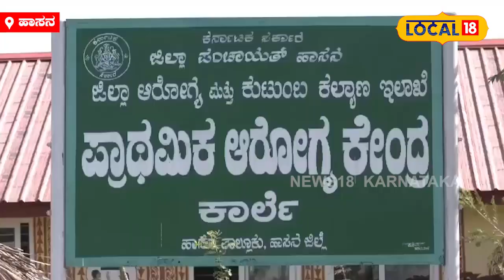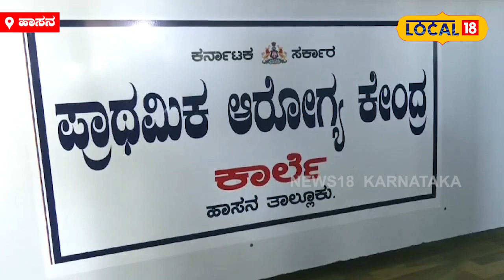Hassan: ಮಾಡ್ಬೇಕು ಅಂತಿದ್ರೆ ಎಲ್ಲಾ ಸಾಧ್ಯ! ಆಸ್ಪತ್ರೆಯಲ್ಲೇ ತೋಟ, ಬಂದ ರೋಗಿಗಳಿಗೆ ಹಣ್ಣುಗಳ ಔತಣ!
ಹಾಸನ: ಗ್ರಾಮೀಣ ಭಾಗದ ಆಸ್ಪತ್ರೆಗಳು ಎಂದರೆ ಮೂಗು ಮುರಿಯೋ ಕಾಲದಲ್ಲಿ ಇಲ್ಲೊಬ್ರು ವೈದ್ಯರು ತಮ್ಮ ನಿಸ್ವಾರ್ಥ ಸೇವೆಯಿಂದ ಸರ್ಕಾರಿ ಆಸ್ಪತ್ರೆಯಲ್ಲಿ (Government Doctor) ಸೇವೆ ಮಾಡೋದ್ರ ಜೊತೆ ಆಸ್ಪತ್ರೆಯನ್ನು ಪರಿಸರ ಸ್ನೇಹಿಯಾಗಿ ಬದಲಾಯಿಸಿದ್ದಾರೆ. ಆಸ್ಪತ್ರೆ ಅಂದ್ರೆ ಹೀಗೂ ಇರುತ್ತಾ ಎಂದು ಆಶ್ಚರ್ಯ ಪಡೋ ರೀತಿ ಚೇಂಜ್ ಮಾಡಿದ್ದಾರೆ. ವೈದ್ಯರ ಈ ಕೆಲಸಕ್ಕೆ ಗ್ರಾಮಸ್ಥರು ಮಾತ್ರವಲ್ಲ, ಈಡೀ ಜಿಲ್ಲೆಯ ಜನರೇ ಭೇಷ್ ಅಂತಿದ್ದಾರೆ. ಅಷ್ಟಕ್ಕೂ ಅದು ಯಾವ ಆಸ್ಪತ್ರೆ? (Hassan News) ಯಾವ ವೈದ್ಯರು ಏನು ಮಾಡಿದ್ದಾರೆ ಅನ್ನೂ ಕುತೂಹಲ ನಿಮಗಿದ್ದರೆ ಈ ಸ್ಟೋರಿಯನ್ನ ಮಿಸ್ ಮಾಡದೇ ನೋಡಿ.

ಇವರ ಹೆಸರು ಡಾ. ತೇಜಸ್ವಿ, ಇವರು ಹಾಸನ ತಾಲೂಕಿನ ಕಾರ್ಲೇ ಗ್ರಾಮದ ಪ್ರಾಥಮಿಕ ಆರೋಗ್ಯ ಕೇಂದ್ರದಲ್ಲಿ ಕಳೆದ ಎರಡೂವರೆ ವರ್ಷಗಳಿಂದ ಆಡಳಿತ ವೈದ್ಯಾಧಿಕಾರಿಯಾಗಿ ಕೆಲಸ ಮಾಡ್ತಿದ್ದಾರೆ. ಡಾ. ತೇಜಸ್ವಿಯವರು ಇದು ನಮ್ಮೂರ ಆಸ್ಪತ್ರೆನಾ ಎಂದು ಗ್ರಾಮದ ಜನರೇ ಆಶ್ಚರ್ಯಪಡುವ ಹಾಗೆ ಇಡೀ ಆಸ್ಪತ್ರೆಯ ಚಿತ್ರಣವನ್ನೇ ಬದಲಿಸಿಬಿಟ್ಟಿದ್ದಾರೆ.

ಕಣ್ಣು ಹಾಯಿಸಿದಲ್ಲೆಲ್ಲಾ ಹಸಿರು!
ಇದೀಗ ಇಡೀ ಆಸ್ಪತ್ರೆ ಪರಿಸರ ಸ್ನೇಹಿ ಆಸ್ಪತ್ರೆಯಾಗಿ ಮಾರ್ಪಟ್ಟಿದೆ. ಆಸ್ಪತ್ರೆಯ ಒಳಾಂಗಣ ಹಾಗೂ ಹೊರಾಂಗಣದಲ್ಲಿ ಕಣ್ಣು ಹಾಯಿಸಿದೆಲ್ಲಾ ಹಚ್ಚ ಹಸಿರಿನಿಂದ ಕಂಗೊಳಿಸುವಂತೆ ಮಾಡಿಬಿಟ್ಟಿದ್ದಾರೆ.

ಆಸ್ಪತ್ರೆಯಲ್ಲಿದೆ ಇಷ್ಟೆಲ್ಲ ಗಿಡ ಮರ
ಆಸ್ಪತ್ರೆಯ ಪಕ್ಕ ಹಾಗೂ ಹಿಂಭಾಗದಲ್ಲಿರೋ ಎರಡೂವರೆಯಿಂದ ಮೂರು ಎಕರೆ ಇರೋ ಆಸ್ಪತ್ರೆಯ ಜಾಗದಲ್ಲಿ ವಿವಿಧ ಜಾತಿಯ ಹಣ್ಣಿನ ಗಿಡಗಳು, ಹೂವಿನ ಗಿಡಗಳು, ತರಕಾರಿ ಗಿಡಗಳನ್ನು ನೆಟ್ಟಿ ಬೆಳೆಸುತ್ತಿದ್ದಾರೆ. ಸೀಬೆ, ಸೀತಾಫಲ, ದಾಳಿಂಬೆ, ಸೇಬು, ಕಲ್ಲಂಗಡಿ, ಕಿತ್ತಳೆ ಸೇರಿದಂತೆ ಹತ್ತಾರು ಜಾತಿಯ ಹಣ್ಣಿನ ಗಿಡಗಳು ಫಲವನ್ನ ನೀಡ್ತಿವೆ. ಇವಷ್ಟೇ ಅಲ್ಲದೇ, ತೇಗ, ಬೀಟೆ, ಹೊನ್ನೆ, ಸಾಗುವಾನಿಯಂತಹ ಕಾಡು ಗಿಡಗಳನ್ನೂ ನೆಟ್ಟು ಪೋಷಣೆ ಮಾಡ್ತಿದ್ದಾರೆ.

500ಕ್ಕೂ ಹೆಚ್ಚು ಹಣ್ಣಿನ ಗಿಡ
ನೆಟ್ಟಿರೋ ಒಂದೂವರೆ ಸಾವಿರದಿಂದ ಎರಡು ಸಾವಿರ ಗಿಡಗಳಲ್ಲಿ 500 ಕ್ಕೂ ಹೆಚ್ಚು ಗಿಡಗಳು ಹಣ್ಣಿನ ಗಿಡಗಳೇ ಆಗಿವೆ. ಇನ್ನು ಆಸ್ಪತ್ರೆಯನ್ನಂತೂ ನೋಡೋದಕ್ಕೆ ಎರಡು ಕಣ್ಣು ಸಾಲದು. ಒಳಾಂಗಣದಲ್ಲಿ ಪಾಟ್‌ಗಳಲ್ಲಿ ವಿವಿಧ ಜಾತಿಯ ಚೆಂದದ ಹೂವಿನ ಗಿಡಗಳನ್ನಟ್ಟು ಬೆಳೆಸುತ್ತಿದ್ದಾರೆ. ಈ ಆಸ್ಪತ್ರೆಗೆ ಬಂದವರಿಗೆ, ಸುಂದರ ಪರಿಸರದೊಳಕ್ಕೆ ಬಂದ ವಾತಾವರಣ ನೀಡುವ ವ್ಯವಸ್ಥೆಯನ್ನ ಮಾಡಿದ್ದಾರೆ.

ಇದನ್ನೂ ಓದಿ: Hassan: 19,340 ಅಡಿ ಎತ್ತರದ ಪರ್ವತ ಏರಿದ 63 ವರ್ಷದ ಹಾಸನದ ಮಹಿಳೆ!

ಪುಟ್ಟ ಆಸ್ಪತ್ರೆಯಲ್ಲಿ ಸ್ಕ್ಯಾನಿಂಗ್, ಎಕ್ಸ್ ರೇ, ಪ್ರಯೋಗಾಲಯ ಸೇರಿದಂತೆ ಎಲ್ಲಾ ಮಾದರಿಯ ಪರೀಕ್ಷೆಗಳು ಇಲ್ಲಿಯೇ ನಡೆಯುವಂತೆ ವ್ಯವಸ್ಥೆಯಿದೆ. ಆಸ್ಪತ್ರೆಯಲ್ಲಿ ಉತ್ತಮ ಚಿಕಿತ್ಸೆಯ ಜೊತೆಗೆ ಶುಚಿತ್ವ ಹಾಗೂ ಪರಿಸರ ಸ್ನೇಹಿಯಾದ ವಾತಾವರಣವನ್ನು ನೀಡಬೇಕೆಂಬುದೇ ಡಾಕ್ಟರ್ ತೇಜಸ್ವಿಯವರ ಮೂಲ ಉದ್ದೇಶವಾಗಿದೆ. ತೇಜಸ್ವಿಯರ ಕಾರ್ಯಕ್ಕೆ ಗ್ರಾಮಸ್ಥರು ಹಾಗೂ ಆಸ್ಪತ್ರೆಯ ಸಿಬ್ಬಂದಿ ವರ್ಗ ಮೆಚ್ಚುಗೆಯನ್ನು ವ್ಯಕ್ತಪಡಿಸ್ತಿದ್ದಾರೆ.

ಇದನ್ನೂ ಓದಿ: Hassan: ಯುನಿಫಾರ್ಮ್ ತೊಟ್ರೆ ಪೊಲೀಸ್, ಹೊಲಕ್ಕೆ ಇಳಿದ್ರೆ ಪಕ್ಕಾ ಕೃಷಿಕ!

ಒಟ್ಟಾರೆ ದುಡ್ಡು ಮಾಡೋದೇ ಮೊದಲ ಆಯ್ಕೆಮಾಡಿಕೊಂಡು ಖಾಸಗಿ ಹಾಗೂ ಸರ್ಕಾರಿ ಎರಡೂ ಕಡೆ ಕೆಲಸ ಮಾಡೋ ವೈದ್ಯರುಗಳಿಗೆ ಡಾಕ್ಟರ್ ತೇಜಸ್ವಿ ಮಾದರಿಯಾಗಿದ್ದಾರೆ. ತಮ್ಮ ಸ್ವಂತ ಹಣವನ್ನು ವಿನಿಯೋಗಿಸಿಕೊಂಡು ಸರ್ಕಾರಿ ಆಸ್ಪತ್ರೆಯನ್ನು ಪರಿಸರ ಸ್ನೇಹಿಯಾಗಿ ಬದಲಾವಣೆ ಮಾಡಿರೋ ಇವರ ಕೆಲಸಕ್ಕೆ ಹ್ಯಾಟ್ಸಾಪ್ ಹೇಳಲೇಬೇಕು.

ವರದಿ: ಕೃಷ್ಣ ಇಬ್ಬೀಡು, ನ್ಯೂಸ್ 18 ಕನ್ನಡ ಹಾಸನ